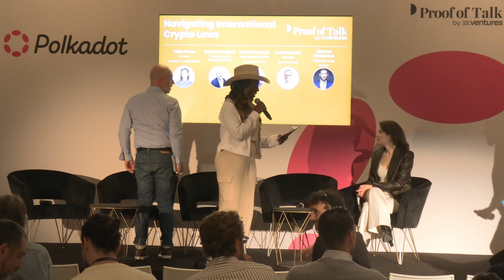Panel on Navigating International Crypto Laws | Proof of Talk 2024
Francois Volpoet (Managing Director France, Chainalysis), Peter Grosskopf (Co-Founder & CTO, Unstoppable Finance), Lee Schneider (General Counsel, Ava Labs), and Michael Chobanian (Founder, KUNA Exchange), explored the complexities of international crypto regulations in a chat moderated by Inbar Preiss (Regulatory Correspondant, DL News). They provided insights into compliance challenges, the impact of differing legal frameworks on global crypto operations, and strategies for navigating the regulatory landscape to foster innovation and growth.

👍🔔 Like what you're seeing? We welcome your thoughts, so join the discussion and let's shape the future of Web3 together!